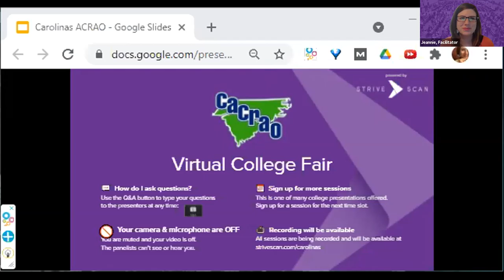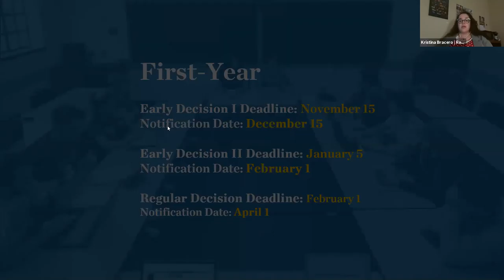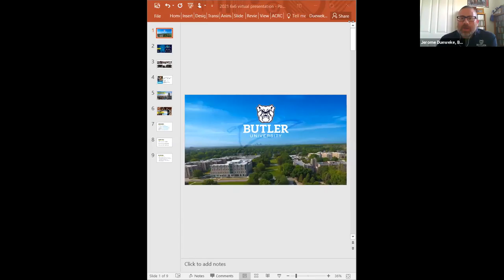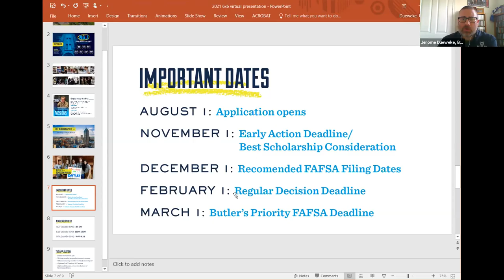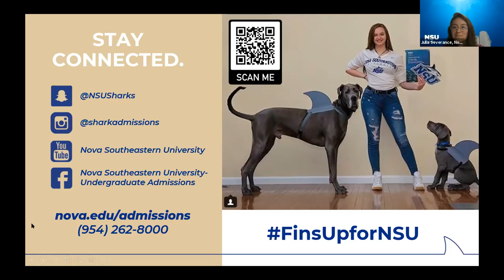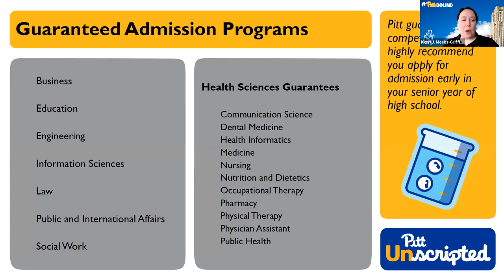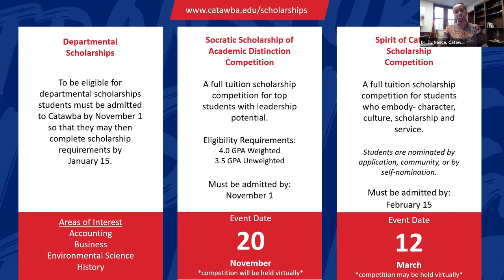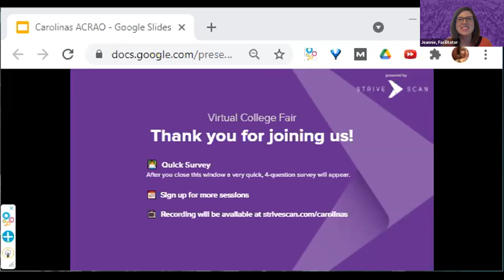Session A3 - CACRAO April Virtual College Fair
In this session, you will hear from the following institutions:

Rollins College
Catawba College
Johnson & Wales University (NC)
Butler University